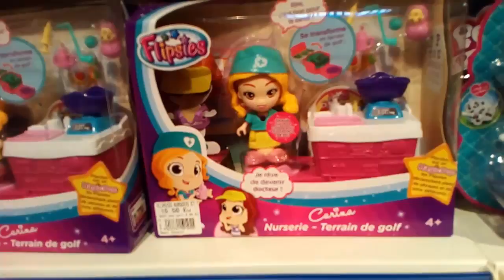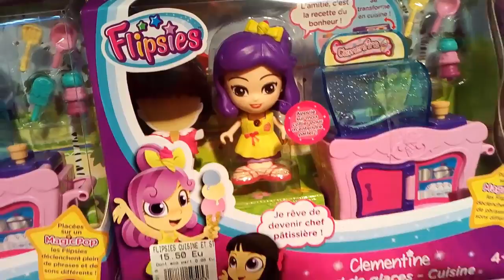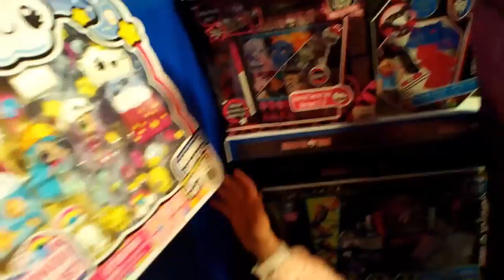🎾 Магазин игрушек - всё для игр на свежем воздухе. Урок французского языка. French lesson.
Магазин игрушек ( toys shop ) - всё для игр на свежем воздухе. Урок французского языка. French lesson.
Совмещаем приятное с полезным - смотрим игрушки в игрушечном магазине и узнаём новые слова по-французски.
Смотрите нашу рубрику "Три минуты французского" с Алис и Жюстин. Новые видео каждый день!
Всего 3 минуты французского в день, и через год вы будете говорить по-французски не хуже жителей Франции!
clearday
little idea